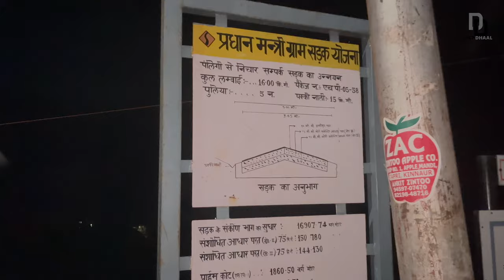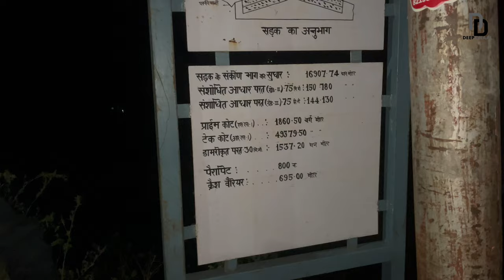दुनिया की सबसे खतरनाक रोड पे की कैंपिंग 😰 | 100 DAYS OF SAFARNAMA